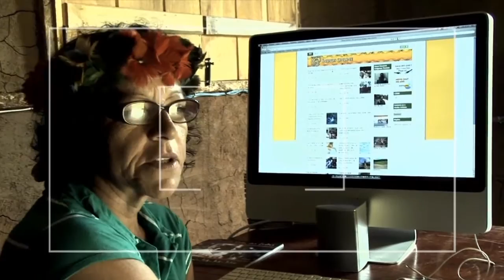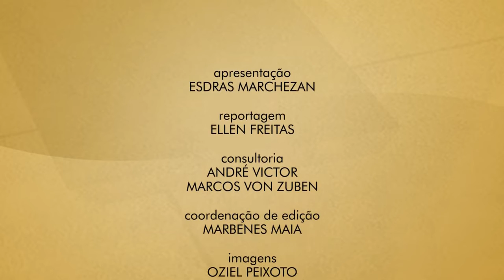SOBRE HUMANAS - IZAÍRA THALITA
ÍNDIOS "ON LINE"